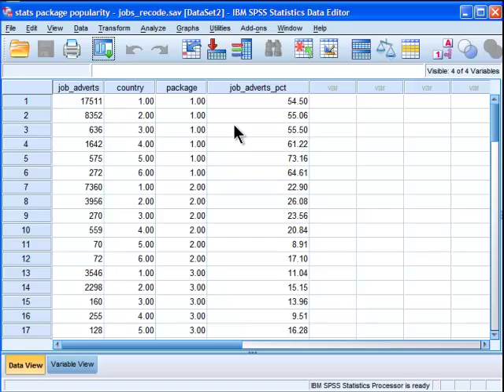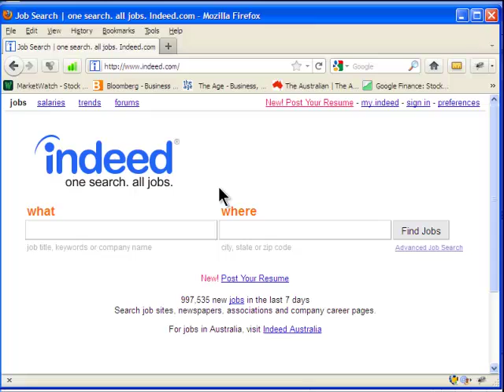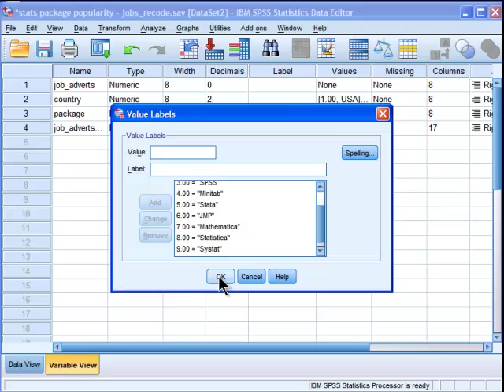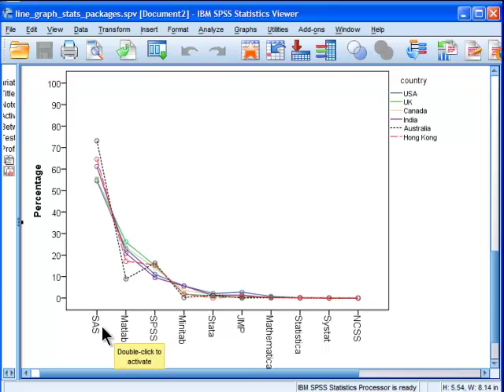Which Stats Package is the Most Popular in the Job Market? (part 1)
In this video series, I explored the question of which statistical package is the most popular in the job market. That is, as far as job advertisements go, which stats package is the most frequently mentioned? Are there differences across countries? I then investigate which countries have the largest number of stats jobs relative to the countries total population.